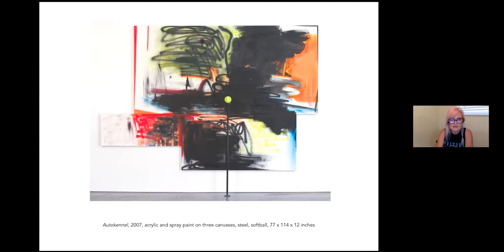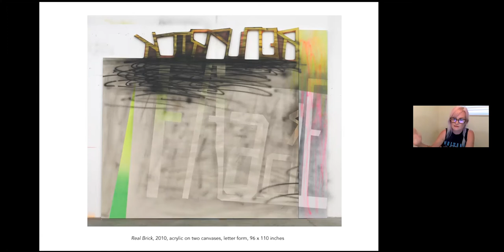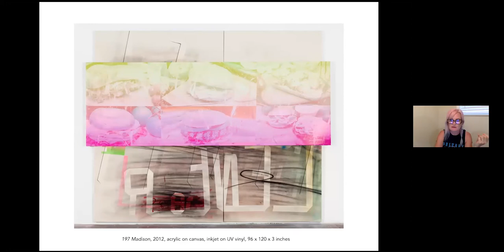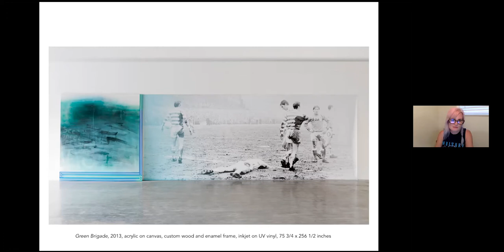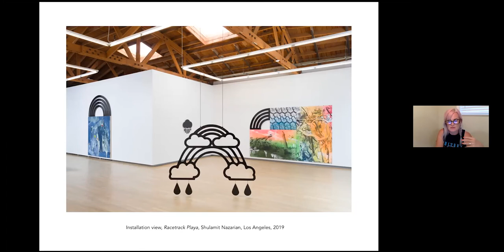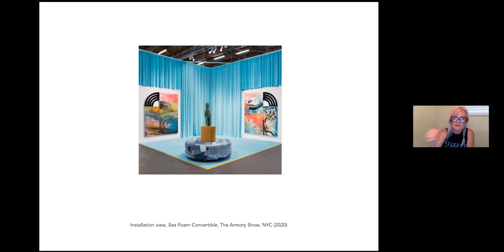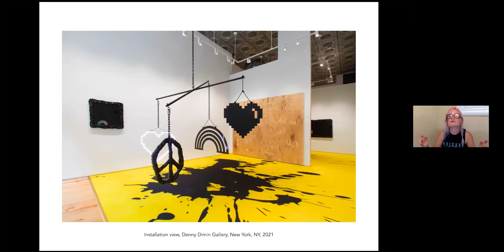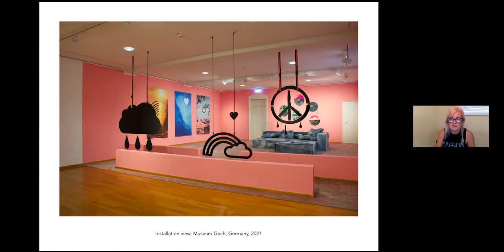Virtual Artist Talk with Wendy White, August 2021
Wendy White's first solo museum exhibition, Low Pressure, opened at Museum Goch, Germany in July 2021. White has had numerous solo and group exhibitions. She is the recipient of a Painting Fellowship from the New York Foundation for the Arts (2012) and a George Segal Painting Grant (2008). Her work was featured in Phaidon’s anthology Vitamin P2: New Perspectives in Painting (2011).

Wendy White lives and works in New York City. She holds a BFA from the Savannah College of Art and Design and a MFA from Mason Gross School of the Arts at Rutgers University.